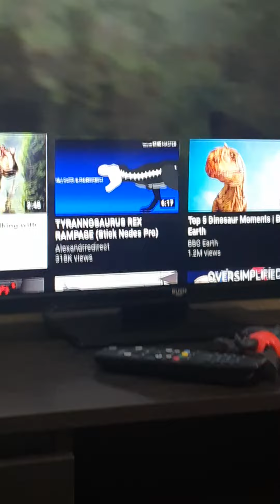the smell of prey